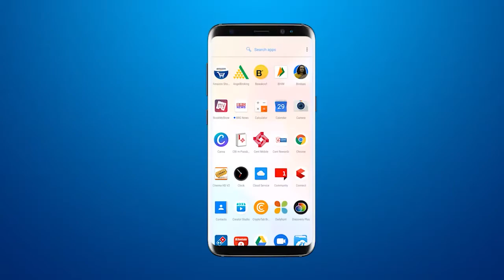अडुकियो दडूकियो बाल गरबा में बच्चों ने जमाई गरबा की रंगत